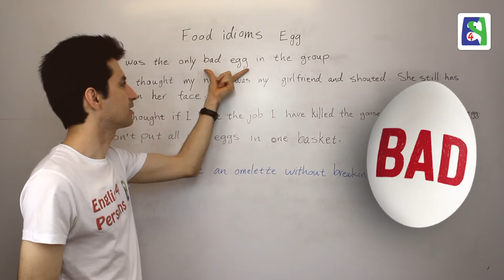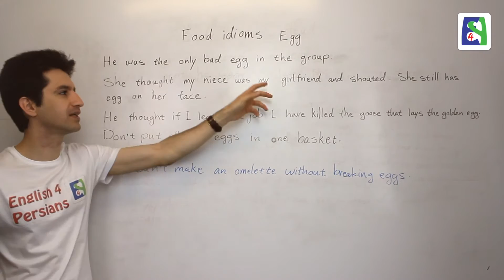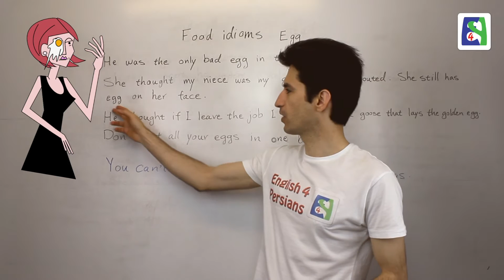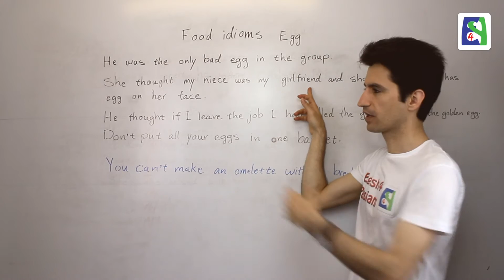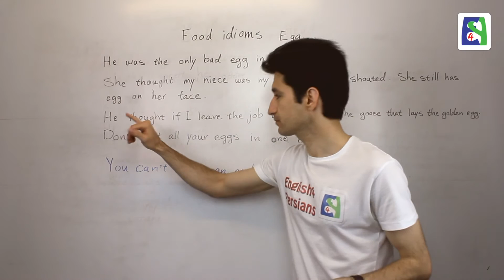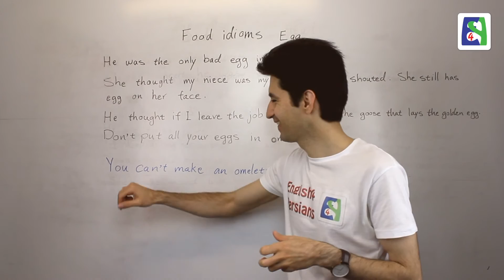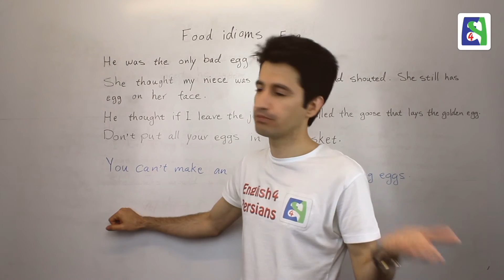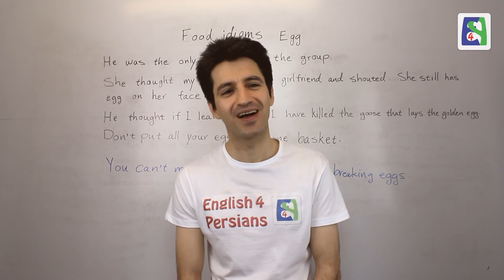Food Idioms Egg ضرب المثل های تخم مرغ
ضرب المثل ها عبارت های کوتاه یا جمله های کوتاهی هستند که معمولا دارای معنی عمیقتر از معنی واژه های تشکیل دهنده خود هستند. در بیشتر موارد ضرب المثل ها بر گرفته از داستانهایی هستند که برای کاربران زبان آشنا میباشد. در این درس به پنج ضرب المثل که دارای واژه "تخم مرغ" هستند میپردازم.

Idiom is a group of words established by usage as having a meaning not deducible from those of the individual words. In this video five idioms that have "egg" in their formation are tough.
Lesson 3
درس ۳

Skype: english4persians